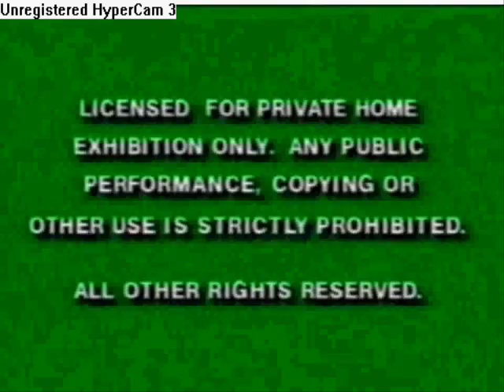Green Fbi Warning Logo